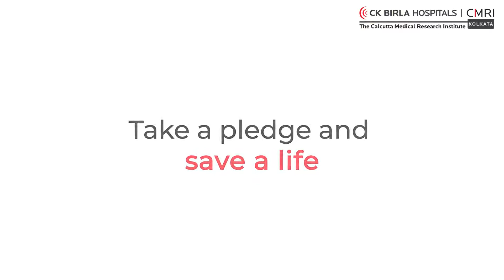CMRIKolkata Hospital | World Organ Donation Day | Dr. Rajiv Sinha,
This World Organ Donation Day, watch what our expert, Dr. Rajiv Sinha, Consultant Paediatric Nephrologist & Transplant Physician, CMRI, has to say about the importance of donating organs.